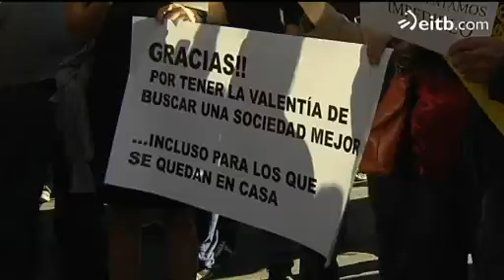El juez archiva la causa contra los convocantes del 25S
El magistrado no aprecia delito contra las instituciones del Estado en la protesta "Rodea el Congreso".